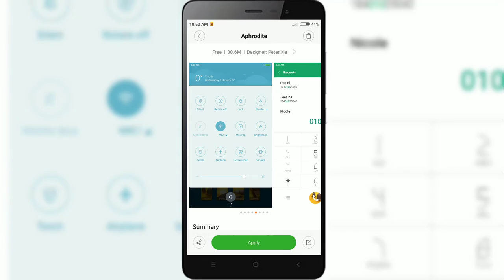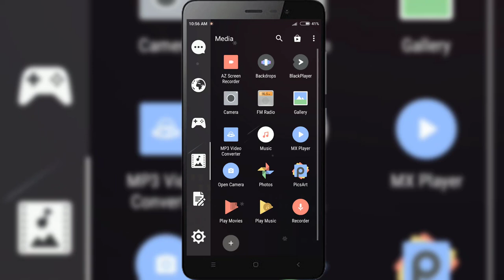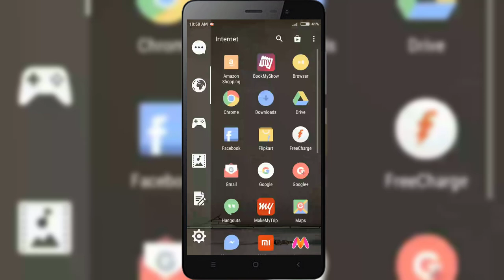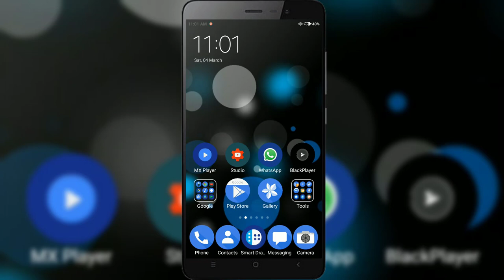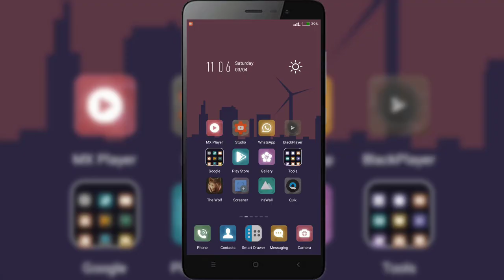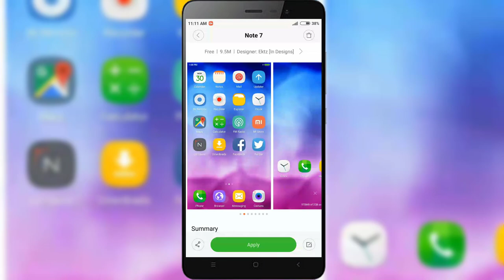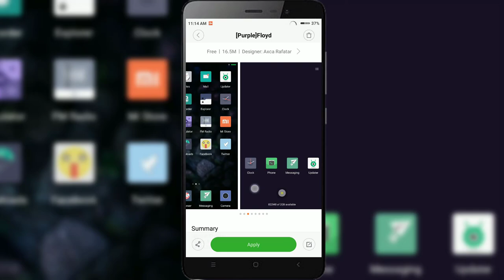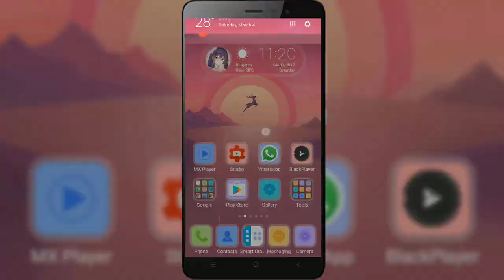Top 10 Themes For MIUI 8 | MARCH 2017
ALLOW ME TO INTRODUCE TO YOU Top 10 Themes For MIUI 8 | MARCH 2017, THIS THEMES ARE NEW AND TOP NOTCH TO GET APPLIED ON YOUR MI DEVICES i.e. XIAOMI REDMI NOTE 4, XIAOMI REDMI NOTE 3, XIAOMI REDMI 3S / PRIME, MI5, AND OTHER XIAOMI DEVICES.

SEARCH THESE THEMES BY THEIR NAMES IN MI THEME STORE.